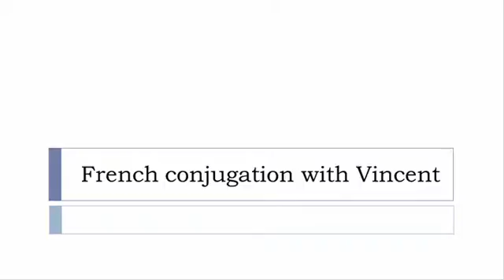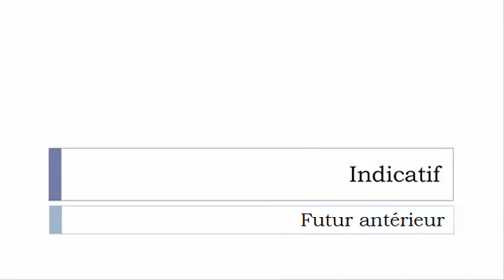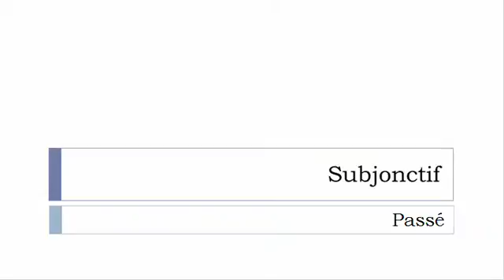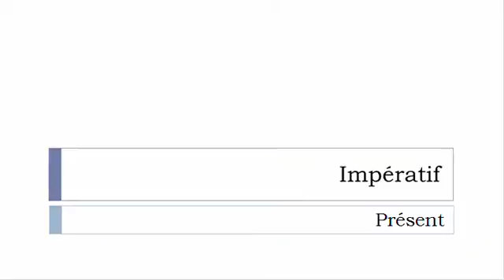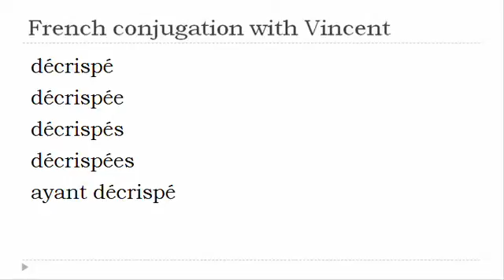French verb = All tenses # Décrisper